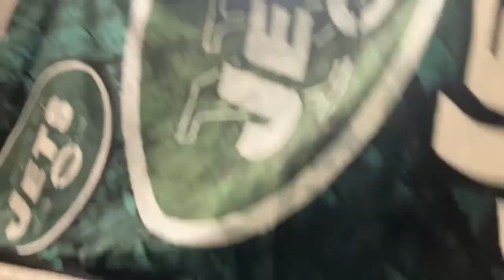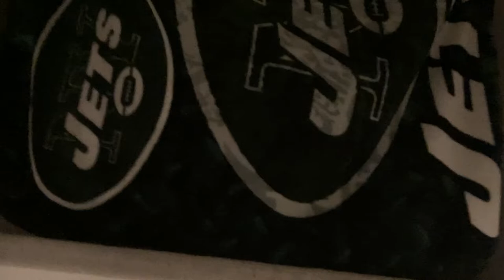Last to Leave the Tiny House Wins 1,000 V-Bucks!